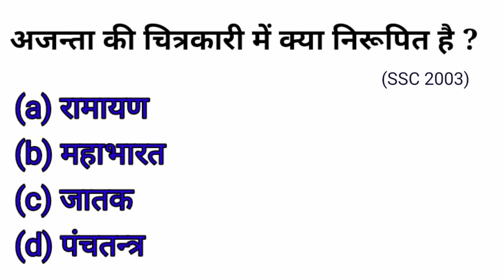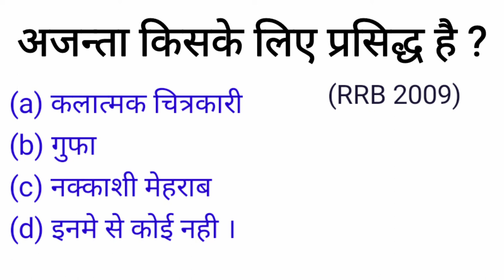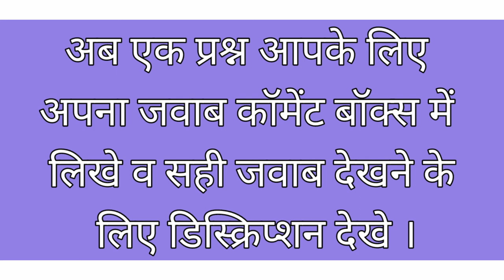चित्रकला एवं मूर्तिकला Painting and sculpture questions and answers। Part-2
चित्रकला एवं मूर्तिकला Painting and sculpture questions and answers।।H-tet,C-tet,Clerk,Bank(PO),Army

*** सितार व तबला का अविष्कार अमीर खुशरो ने किया था ***

പെയിന്റിംഗും ശില്പവും